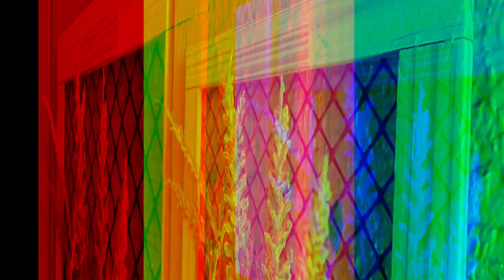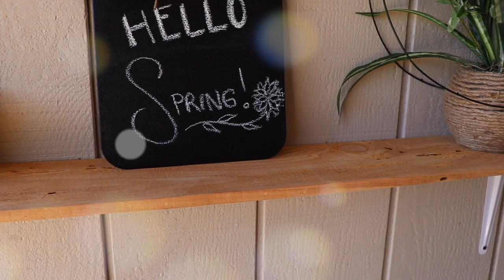DIY DOLLAR TREE SPRING OUTDOOR DECOR | THRIFT STORE UPCYLES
*ALL THE INFO YOU NEED HERE*

Hey guys! Today I'll be sharing some DIY dollar tree and upcycled outdoor decor, diy front porch decor, diy patio decor, diy summer decor, diy spring decor, you name it! I picked 10 diy outdoor decor projects, but I will have all the videos that correspond linked below. There are several dollar tree diys included at the end that I will link below, so make sure to save them to your must watch playlist.

 I love showing you how to make budget friendly home decor pieces that look high end. For the most part, I stopped shopping home decor stores like home goods, Pier1, TJMaxx, Ross and others. Being able to transition home decor season to season and change up decorating style is important, but it doesn't come cheap!

Decorating for every style and season, while having a high end look can be difficult and expensive, especially if you have a tight decorating budget. In this video and all DIY videos, I show you how to give your home and every space in your home a boost with DIY decorating projects.

Don't be afraid to step out of the Dollar Tree shopping hauls to accomplish this. Dollar tree budget friendly decorating is my favorite, but you can find inexpensive home decor pieces or supplies for do it yourself projects at other places like Goodwill, Habitat Restore,  shopping clearance sections, using coupons, yard sales and Facebook Marketplace is a great place to find free stuff!

Araceli Chan DIY is the channel for:
Organization and decorating ideas on a budget. Budget friendly room decor.  Dollar Tree DIY decorating. DIY home decor dupes for less. Decorating ideas to transform any space in your home and more!

*MUSIC*
I WILL HAVE A PLAYLIST FOR YOU GUYS SOON!

Plaster of Paris 8lb Tub for $7.98

*FAVORITE CRAFT SUPPLIES*
For precise cutting get this Exacto Knife Kit
Measuring Square
White Apple Barrel Paint
Pewter Gray Apple Barrel Paint
Black Apple Barrel Paint
Craft Smart Assorted Acrylic Pain
Hot Glue Gun
Gorilla Hot Glue
Wood Burning Tool
Exacto Knife Kit

*FILMING EQUIPMENT*
Camera Kit
Memory Card
Memory Card Reader
Mac Book
My Passport for Mac External Hard Drive
Ring Light 14 inches
Ring Light 18 inches
Light Stand
Umbrella Lights